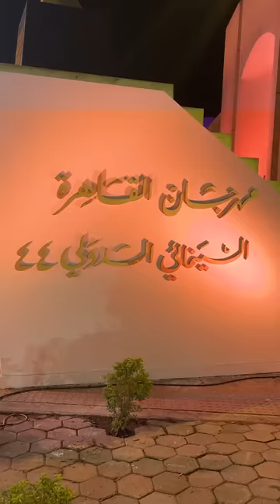مهرجان القاهرة السينمائي - ايه اللي بيحصل هناك! و الناس دي بتحسبها ازاي؟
استديوهات شد الحبل لاول مرة في مهرجان القاهرة السينمائي في دورتة ال 44 في دار الاوبرا المصرية
فااا في ايه و ايه اللي بيحصل هناك؟
و بعدين الناس كلها بتروح عشان تشوف الافلام و الممثلين علي الريد كاربت
و محدش بيهتم بالناس اللي بتشتغل علي الموضوع دا
ولا حتي بالناس اللي وراء الكاميرا